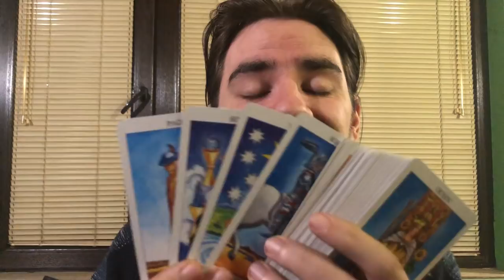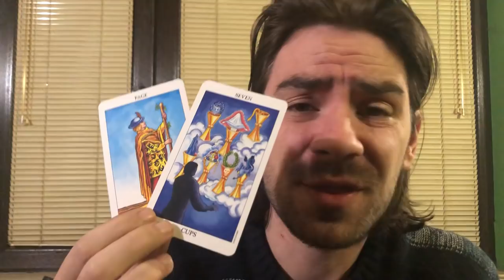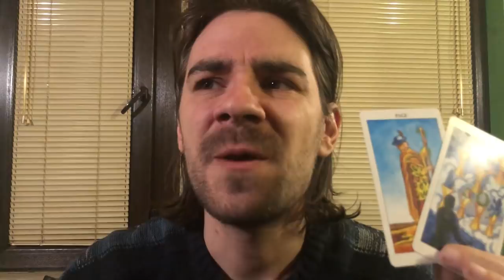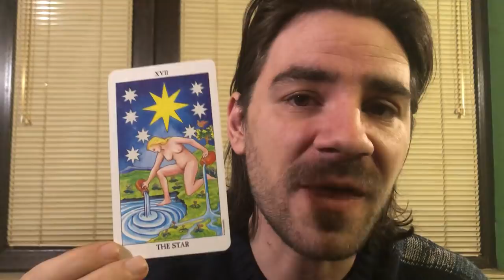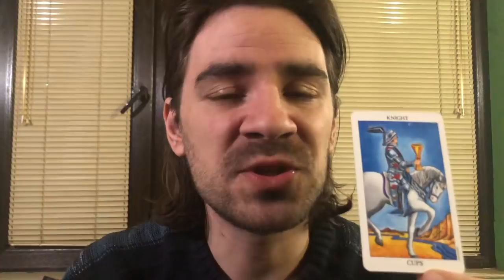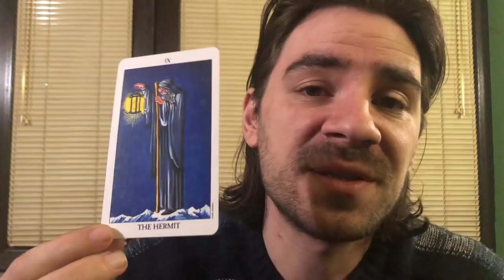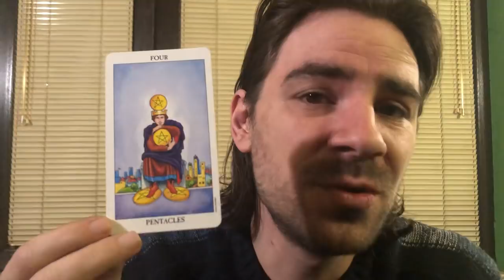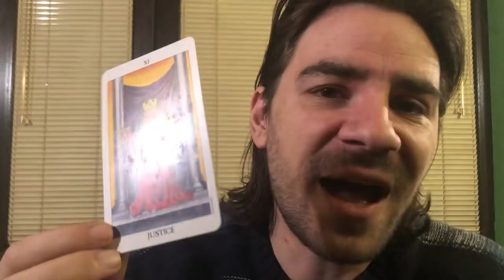😍❤LIBRA LOVE! THEY ACT LIKE THEY DONT CARE, BUT THEY DO! Libra Love Tarot January 6-12 2020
😍❤LIBRA LOVE! THEY ACT LIKE THEY DONT CARE, BUT THEY DO!  Libra Love Tarot January 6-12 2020 Welcome to Radko Tarot. To order or schedule a one on one personal tarot reading